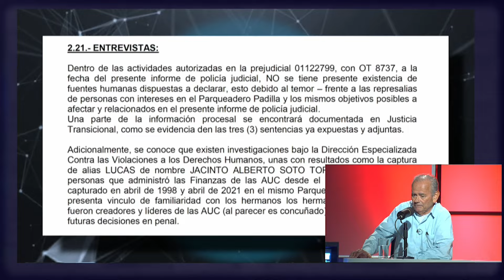Caso Parqueadero Padilla | Los antecedentes para dar con el corazón de las AUC Habla Gregorio Oviedo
Tercer Canal